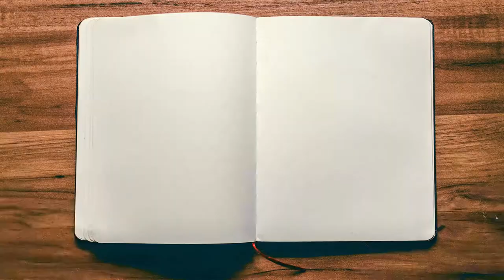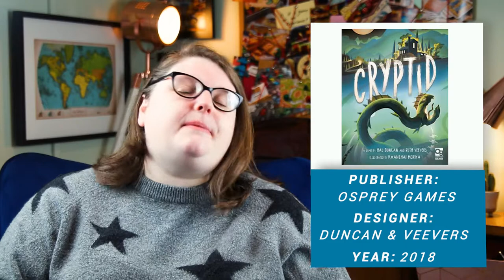Monthly Roundup November 2020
Topics:

New Acquisitions Section
1:39 - Tang Garden
5:05 - It's a Wonderful World
6:47 - Too Many Bones
8:13 -  The Cost
9:13 - My City
11:32 - Cryptid
13:29 - Merv: The Heart of The Silk Road
14:25 - The King is Dead

Trades Section
16:03 - Dice Throne Season One
17:48 - La Granja

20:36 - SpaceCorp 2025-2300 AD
24:07 - Super Dungeon Explore: Forgotten King
27:12 - Camel Up

The Personal/ Channel Bits
29:40 - Unusually Hopeful Bits
34:00 - Golden Board Game Awards